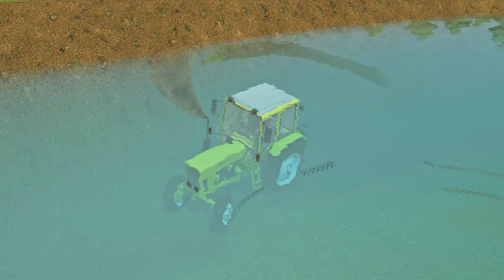GARAGE OF COLORS ! BIG BALL vs MINI TRACTOR vs RAMP ROAD ! Farming Simulator 22